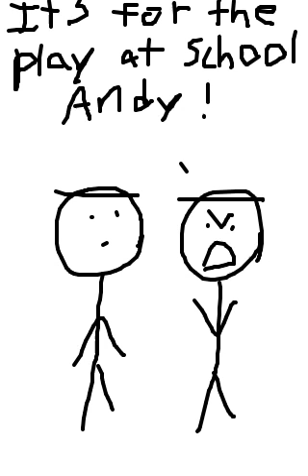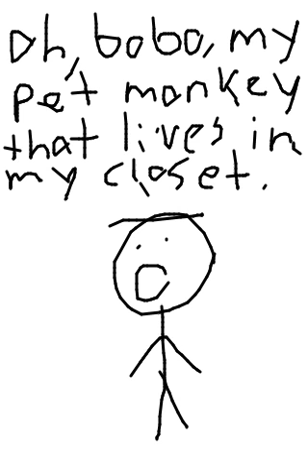The Andy Show- Episode 4: The Fantastic Three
Uploaded to flipbook.tv by funnypicturesstudios on 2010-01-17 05:23:41